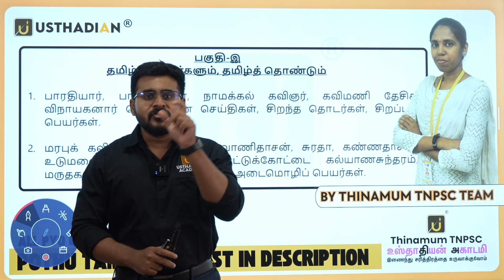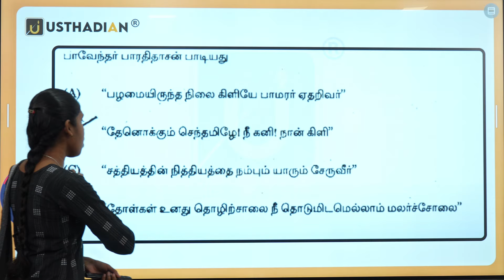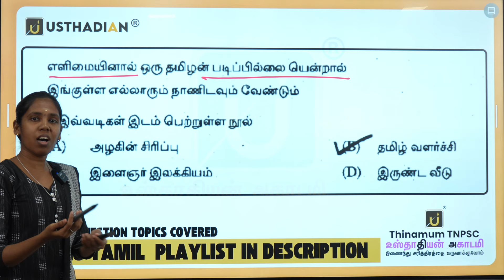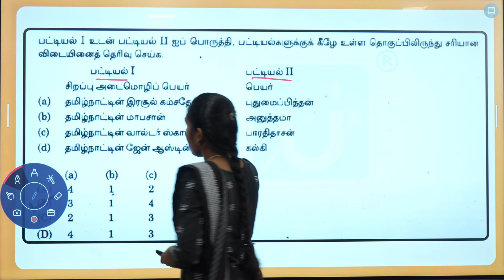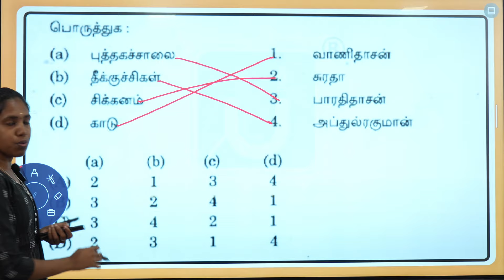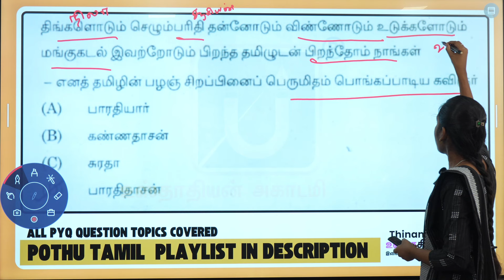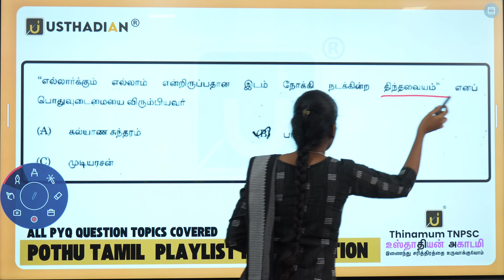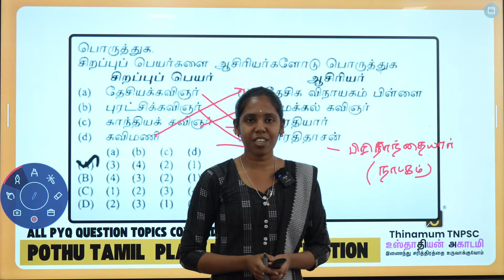Bharathidasan பாரதிதாசன் PREVIOUS YEAR QUESTION TNUSRB TNPSC TET | LATEST UPDATE | THINAMUM TNPSC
PLAYLIST TAMIL PYQ பகுதி இ